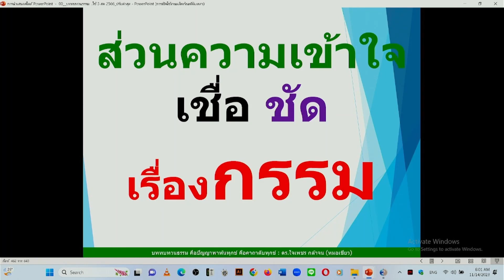ข้อ 111 ความไม่เข้าใจ ไม่เชื่อ ไม่ชัด เรื่องกรรม EP2